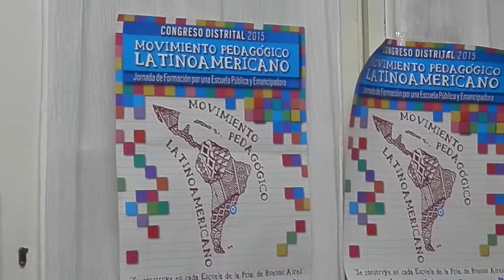Vanesa Liz Fernández – Cultura y Educación SUTEBA – Nueve de Julio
Jornada Congreso Pedagógico Latinoamerica -SUTEBA